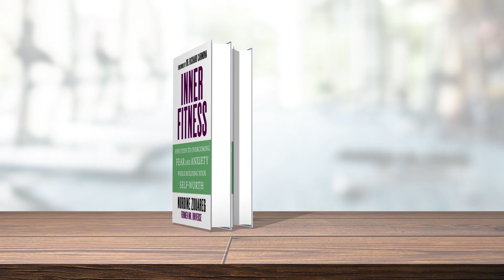Transform Your Body and Mind With Inner Fitness | Nordine Zouareg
Promotion trailer for Inner Fitness: Five Steps To Overcoming Fear and Anxiety While Building Your Self-Worth by Nordine Zouareg, former Mr. Universe.